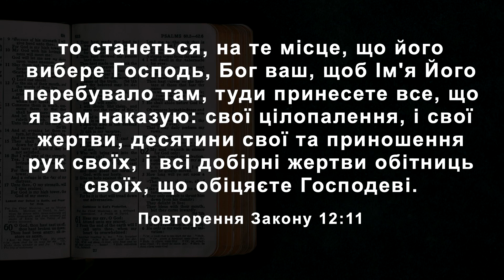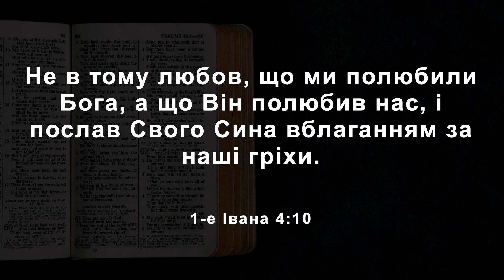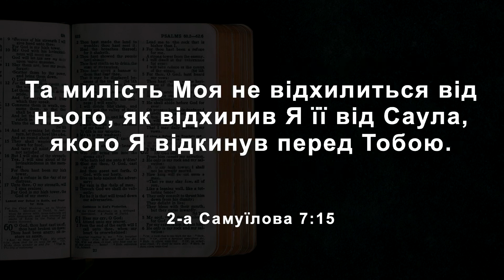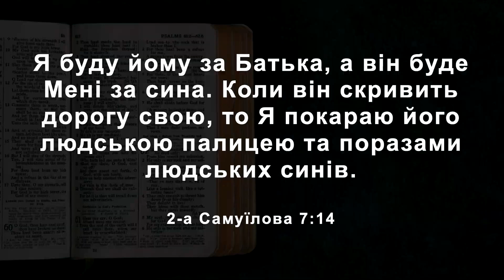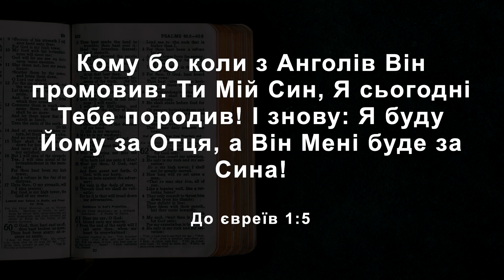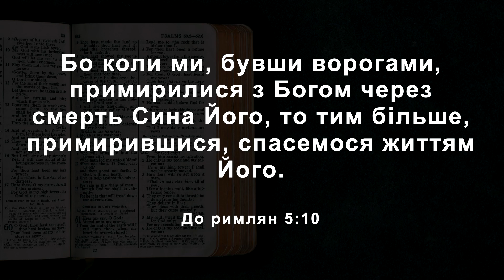2Царств, 7:1-16. Неожиданный подарок | Александр Гордиенко | Слово Истины. Киев.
В преддверии великого праздника Рождества Христова люди обычно дарят друг другу различные подарки.

Однако, стоит отметить, что поводом для этого праздника стал подарок Божий. Бог отдал Сына Своего Единородного за грехи всех людей, чтобы всякий верующий в Него имел жизнь вечную.

И сегодня мы посмотрим, как Господь через завет с Давидом пообещал дать этот подарок людям. И, как это обещание осуществилось во Христе Иисусе Господе нашем.

⏰ Оглавление:

➤ 00:06 – Неожиданный подарок
➤ 01:36 – 2Царств, 7;10-14
➤ 04:01 – I. Желание Давида построить дом Божий
➤ 05:11 – Второзаконие, 12;10,11
➤ 07:42 – Не нужно делать то, чего Бог не требует
➤ 09:20 – II. Желание Бога
➤ 11:49 – Функция царей Израилевых
➤ 13:37 – III. Завет Господа с Давидом
➤ 16:24 – Сын Давида, Соломон
➤ 19:21 – Обещания Бога Давиду, исполнились во Христе
➤ 20:07 – Эпилог